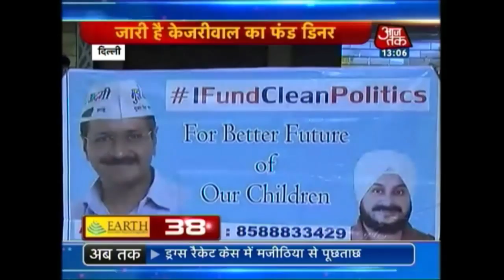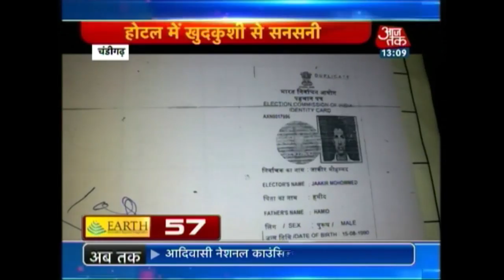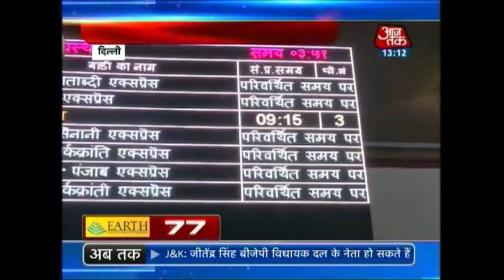Non-stop 100: December 26th, 2014 | 1 PM